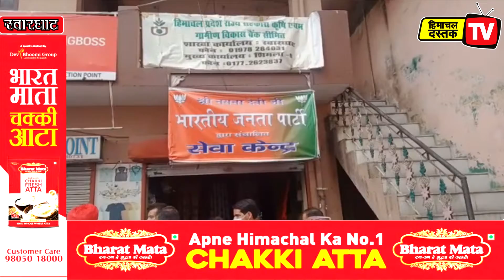स्वारघाट में जनप्रतिनिधियों ने मुख्यमंत्री राहत कोष में दान की सहायता राशि